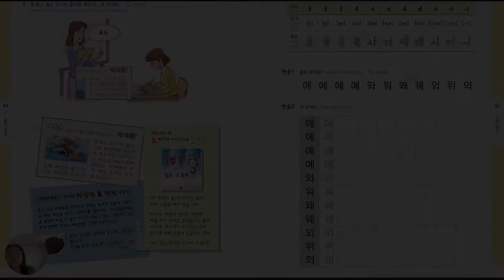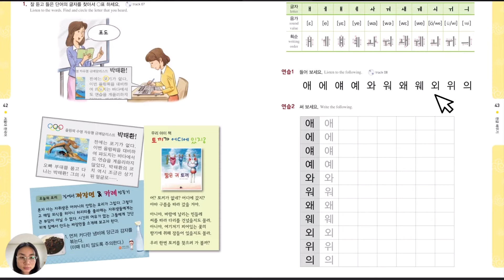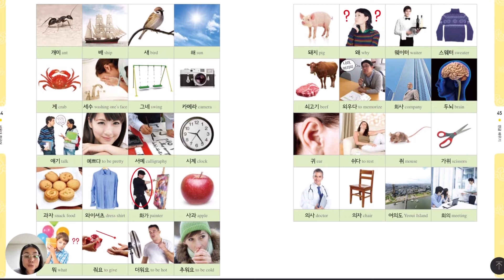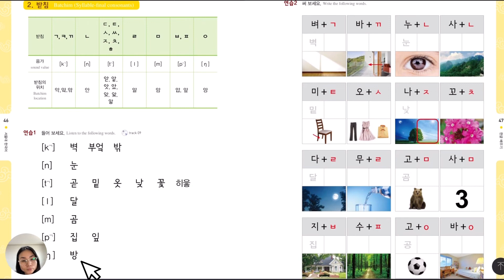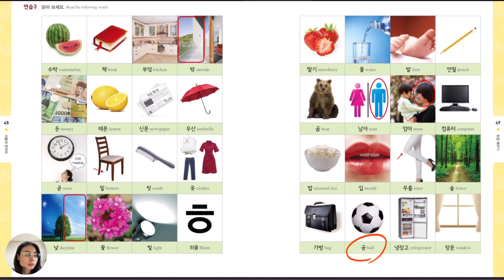[ĂNG Ở HÀN QUỐC - DU HỌC - TIẾNG HÀN] Tiếng Hàn Khó Không cùng Ăng - Nguyên âm & phụ âm tiếng Hàn p3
Video cuối cùng trong phần tìm hiểu về nguyên âm và phụ âm tiếng Hàn.
Bắt đầu từ video, video bài 1 thì mình sẽ đính kèm file pdf của sách lên đây cho bạn nào cần tải về để tiện học hơn nha.